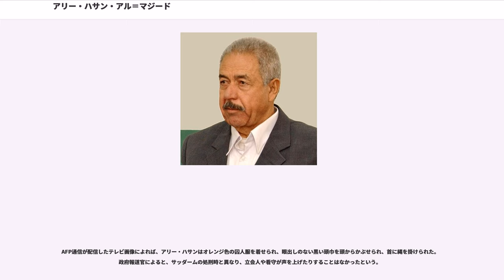アリー・ハサン・アル＝マジード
アリー・ハサン・アブドゥルマジード・アッ＝ティクリーティー（アラビア語：Alī Ḥasan Abd al-Majīd al-Tikrītī　علي حسن عبد المجيد التكريتي、英語：Ali Hassan Abd al-Majid al-Tikritieh、1941年11月30日 - 2010年1月25日） はイラクの元政治家で、2003年4月まで大統領顧問、バアス党労働局長、革命指導評議会メンバー、バアス党地域指導部メンバー、バアス党軍事局員であった。サッダーム・フセインの父方従兄弟。日本では「アリ・ハッサン・アル・マジド」「マジド元国防相」と呼ばれることが多い。軍階級は陸軍中将。外国メディアからは化学兵器を使用したことから「ケミカル・アリー」という異名を付けられた。中東圏でも「キマーウィー」（化学屋）という同じ意味のあだ名が付けられている。

1941年、ティクリート近郊の村、アル＝アウジャにハサン・アル＝マジードの長男として生まれる。

教育はほとんど受けておらず、1968年のバアス党によるクーデター以前はハッバニーヤ基地で働く陸軍特務曹長としてオートバイ伝令兵を勤めていたが、クーデター参加の為に除隊。以後、サッダーム・フセインと共にバアス党の活動に加わる。一説によると軍への入隊期間は数週間にも満たなかったとも言われる。クーデター後は正式なバアス党員となり、1973年までハマド・シハーブ・アッ＝ティクリーティー国防相の副官を務めていた。1976年にはバアス党地域指導部メンバーに選出され、1978年にバアス党軍事局長となった。1980年、内務省傘下の秘密警察組織、総合治安局(Mudiriyat al-Amn al-Amma)局長に就任し、警察国家体制の一翼を担う。

1987年にバアス党地域指導部のメンバー入りし、それと共に党の北部局議長に任命され、主に中央政府に対して武装闘争を起こしていたクルド人勢力に対する鎮圧を指揮した。

アリー・ハサンは軍、治安機関、軍情報機関等のイラク北部・クルディスタン地方での全ての国家機関に対する全権が与えられ、クルド住民に対して、戦闘員、非戦闘員に関わらず徹底的に弾圧した。
アンファール作戦と呼ばれる対クルド人ゲリラ作戦は1987年から1988年に行われ、ゲリラに所属する者の即時処刑、国軍による街や村の襲撃、農地の破壊、無差別爆撃、住民の再定住キャンプへの連行、強制移住、そして、数ヶ所の村に対して毒ガス等の化学兵器を使用した攻撃まで行われた。最初の化学兵器による攻撃は1987年4月に確認されている。もっとも有名なのが1988年に起きたハラブジャ事件である。ハラブジャでは四千人が死亡した。

アリー・ハサンは1987年6月3日付の命令で「軍は作戦管区内にいる人間、家畜を問わず動くものは全て殺害するように」と指示したとされている。また2年の間に15歳から50歳までの男性5万〜10万を処刑したとされている。1988年8月末までにイラク軍はクルディスタン地方全土を支配し終えた。同地方の町の80%が破壊され、推定で6万人が殺害・死亡したと言われている(クルド人勢力は18万人が殺害されたと主張)。

このことからアリー・ハサンはクルド人から「クルディスタンの屠殺者」と恐れられた。自身は、情け容赦の無い残忍な性格であるという世間の評判を喜んでいたらしく、サッダームがクルド人ゲリラの遺族を国が支援してはどうかと語ると、アリー・ハサンは『いいや、私はブルドーザーを使ってあいつらを葬る』と語ったとされる。

1989年から1990年までは地方行政大臣を務めた。

1990年8月、イラクがクウェートに侵攻。アリー・ハサンは侵攻作戦の司令官として同国侵攻を指揮した。同年8月から11月までクウェート行政地区の知事に任命された。アリー・ハサンのここでの任務は占領軍を使ってクウェート国民の対イラク抵抗運動を徹底して封じ込めることだった。また、クウェートの王族の宮殿や屋敷にある貴金属、宝石、現金等を略奪して自分の懐を蓄えたとされる。しかし、国際社会との軍事的緊張が高まるとすぐにサッダームからバグダードに呼び戻され、国の防衛計画策定作業に加わった。多国籍軍による空爆が始まると、首都からクウェートシティまでの幹線道...